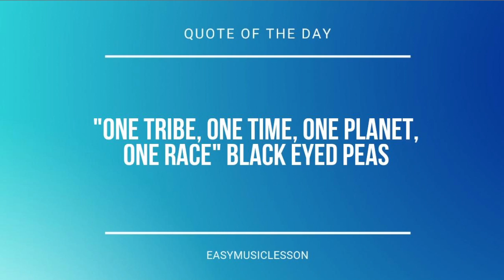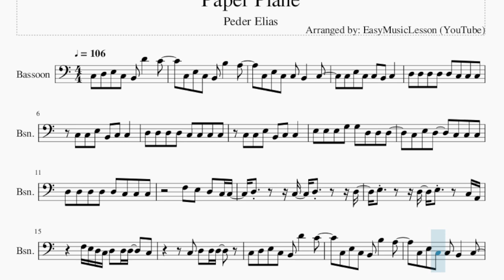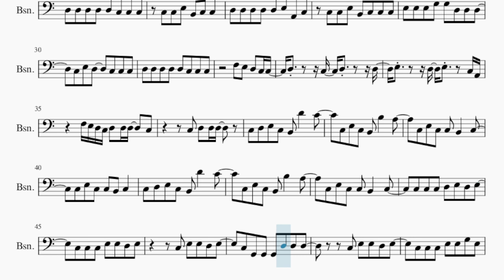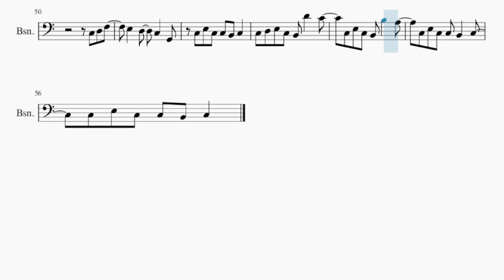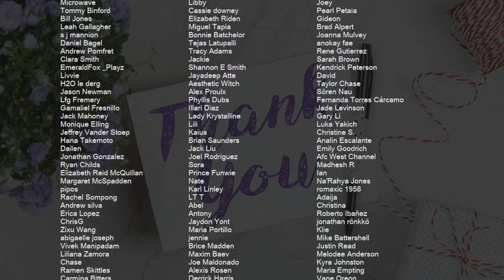Bassoon Sheet Music: How to play Paper Plane by Peder Elias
Comment and let us know how the videos have helped you. It keeps us going! :)Here is a sheet music/tab video on the song Paper Plane by Peder Elias on the bassoon. A bassoon sheet music arrangement which is transposed to notes that are easily played by bassoon, for the song Paper Plane by Peder Elias.

EasyMusicLesson2 teaches you to play the your favorite instrument, through well-arranged sheet music so that you too can learn how to play Paper Plane by Peder Elias on the bassoon as fast as you can. A bassoon sheet music with backing tracks to help your play the song better.

Chords of Bassoon arrangement:
C Maj   G Maj   A Min   G Maj   F Maj   C Maj   F Maj   G Maj
F Maj   G Maj   A Min   C Maj   F Maj   G Maj   G Maj   A Min
F Maj   C Maj   G Maj   A Min   G Maj   F Maj   C Maj   F Maj
G Maj   C Maj   G Maj   A Min   G Maj   F Maj   C Maj   F Maj
G Maj   C Maj   C Maj   F Maj   C Maj   C Maj   F Maj   C Maj
C Maj   F Maj   G Maj   A Min   C Maj   F Maj   G Maj   G Maj
A Min   F Maj   C Maj   G Maj   A Min   G Maj   F Maj   C Maj
F Maj   G Maj   C Maj   G Maj   A Min   G Maj   F Maj   C Maj
F Maj   G Maj   C Maj   G Maj   A Min   G Maj   F Maj

Melody notes of Bassoon:
C3 D3 E3 C3 B2 D4   C4
C3 E3 C3 B2 B3   A3
C3 E3 C3 C3 B2   C3
D3 D3 D3 D3 D3 C3 C3 C3
C3 C3 E3 B2 C3 C3
D3 D3 D3 D3 C3 C3 C3 C3
E3 E3 E3 G3 G3 D3 D3 D3
C3 E3 D3   C3 C3 C3
E3   D3 E3   C3 A2
F3 E3 D3 C3 D3 D3 D3   C3
C3 D3 D3 D3
D3 D3 D3 D3 D3 E3 A2 C3
C3 C3 E3 B2 C3 C3 C3
C3 C3 C3 D3 E3 D3 E3
C3 C3 C3 E3 E3 D3 E3
C3 E3 E3 D3 E3
C3 G2 G2 G2 D3 D3 D3
C3 C3 C3 E3 E3 G3 E3